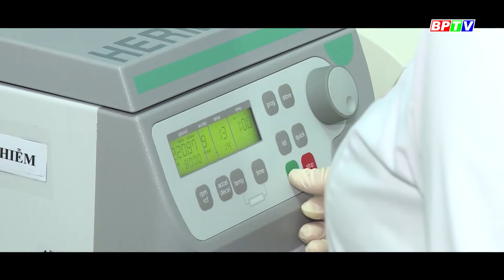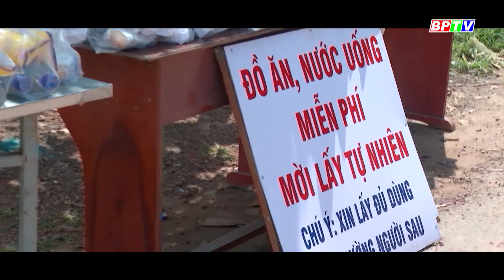Phát huy sức mạnh nhân dân của Cách mạng tháng Tám 1945 đến cuộc chiến chống Covid-19 hôm nay | BPTV